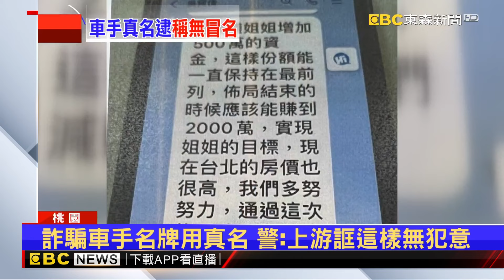獨家》高雄電焊工北漂當車手 被逮淚問：我這樣判多久？@newsebc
又是投資詐騙！高雄一名電焊工北漂當車手，到桃園面交80萬被逮，涉及毒品及詐欺案還沒服刑，這下流淚問員警「我這樣會判多久？」，警方將他和同時被逮的兩名監控手送辦。警方指出，詐騙集團車手相當多，上游根本不怕車手被抓，因此名牌乾脆用真名，還欺騙車手說，用真名就代表沒有假冒身分的犯意。